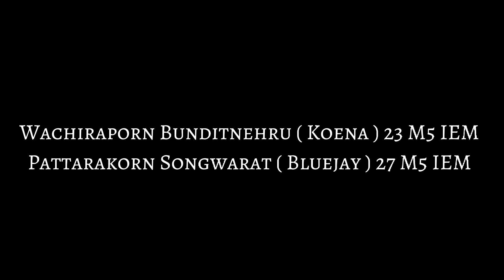M5 IEM 2022: Mock University Interview - Koena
This assignment's purpose was to allow students to improve their interviewing and communication skills.

The benefits of a practice interview are many, including learning how to answer difficult questions, interview strategies, improving communication skills, and lowering the amount of stress that can build up before it.

Mock interviews are like study sessions that build students’ ability to perform well and boost their confidence.